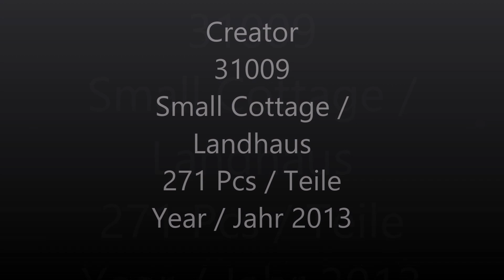Lego Creator 31009 Small Cottage / Landhaus - Lego Speed Build Review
Lego Creator 31009 Small Cottage / Landhaus

 Relax in a 3-in-1 countryside creation!

Build a countryside getaway with the Small Cottage! This cozy creation is the perfect LEGO® brick-built vacation home with everything a minifigure needs to unwind! Put the sausage on the grill, cruise around on the skateboard or swim in the pond! Take off the roof and open the rear of the Small Cottage to explore inside! Features a lamp, drawers, swivel chair and a table. Rebuild it into an impressive windmill or skater’s house for even more cool LEGO® creation destinations! Open the skater’s house with hinged walls to play inside or grind on the rails with the skateboard! Spin the blades of the windmill and repair it with the wrench! Includes minifigure.

    Includes minifigure
    3-in-1 model: rebuilds into a windmill or skater’s house
    Features lamp, drawers, swivel chair, table, removable roof and opening rear wall
    Accessories include sausage, tongs and a skateboard
    Remove the roof and rear wall to explore inside!
    Maintain the windmill’s spinning blades with the wrench!
    Grind on the rails at the skater’s house!
    Small Cottage measures over 5" (15cm) high, 6" (17cm) wide and 4" (12cm) deep
    Windmill measures over 5" (15cm) high, 4" (12cm) wide and 4" (12cm) deep
    Skater’s house measures over 5" (13cm) high, 7" (20cm) wide and 4" (12cm) deep

 Genieße deine Freizeit in diesem verträumten 3-in-1 Zufluchtsort!

Baue mit dem Landhaus eine idyllische Zuflucht zum Träumen! Diese lauschige Kreation ist das perfekte Ferienhäuschen aus LEGO® Steinen – mit allem, was eine Minifigur zum Entspannen braucht! Lege das Würstchen auf den Grill, dreh eine Runde mit dem Skateboard oder erfrische dich im Teich! Nimm das Dach ab und öffne die Rückwand des Landhauses, um das Innere zu erkunden! Mit Lampe, Schubladen, Drehstuhl und Tisch. Kann in weitere coole LEGO® Modelle umgebaut werden: eine große Windmühle oder ein Skater-Haus! Öffne das Skater-Haus mit den aufklappbaren Wänden, um im Inneren zu spielen oder gleite mit deinem Skateboard über die Rails! Drehe das Windrad und repariere es mit dem Schraubenschlüssel! Enthält eine Minifigur.

    Enthält eine Minifigur
    3-in-1-Modell: Kann in eine Windmühle oder in ein Skater-Haus umgebaut werden
    Mit Lampe, Schubladen, Drehstuhl, Tisch, abnehmbarem Dach und Rückwand zum Öffnen
    Würstchen, Wender und Skateboard als Zubehör enthalten
    Nimm das Dach und die Rückwand ab und erkunde das Innere des Hauses!
    Warte das Windrad mit dem Schraubenschlüssel!
    Gleite über die Rails des Skater-Hauses!
    Das Landhaus ist über 15 cm hoch, 17 cm breit und 12 cm tief
    Die Windmühle ist über 15 cm hoch, 12 cm breit und 12 cm tief
    Das Skater-Haus ist über 13 cm hoch, 20 cm breit und 12 cm tief